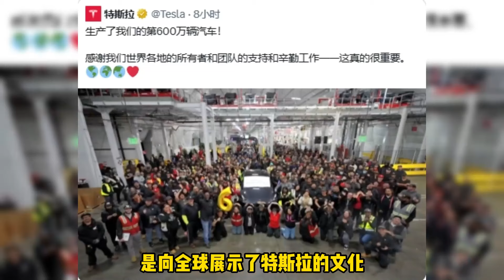特斯拉突破600万辆大关！而仪式竟如此简单，服装都不统一！